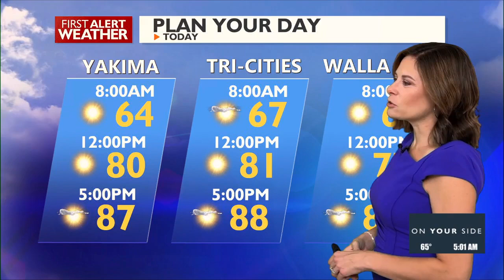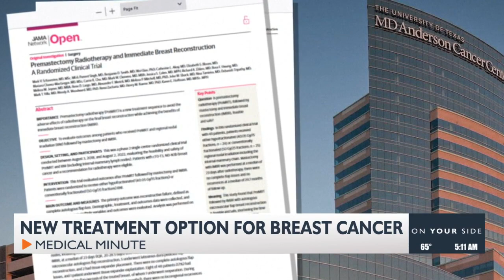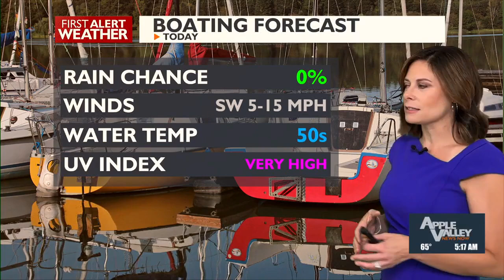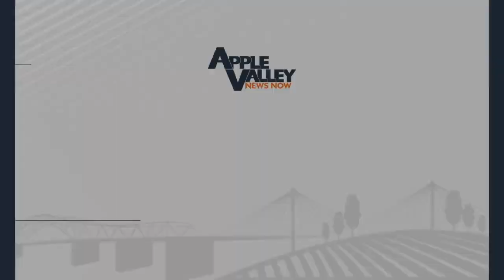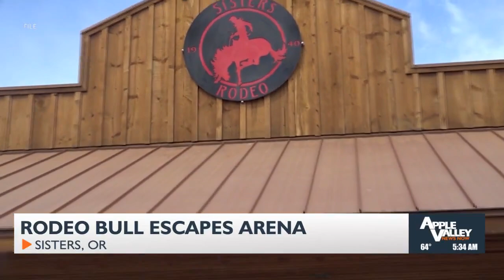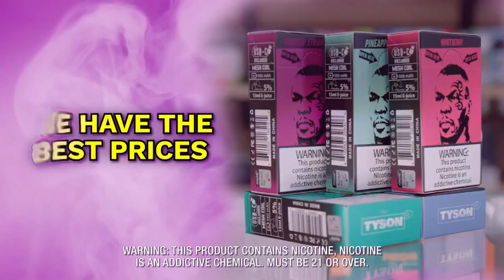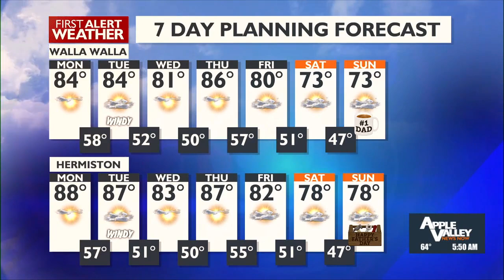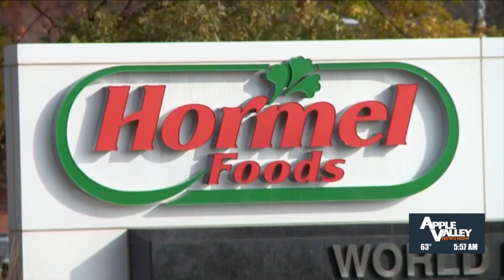Good Morning Northwest @ 5 a.m. - June 10, 2024